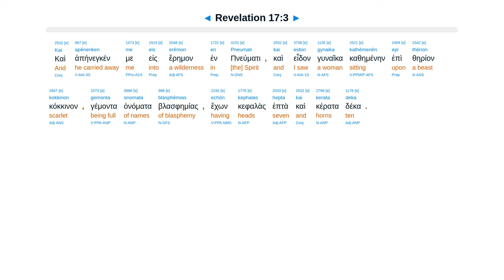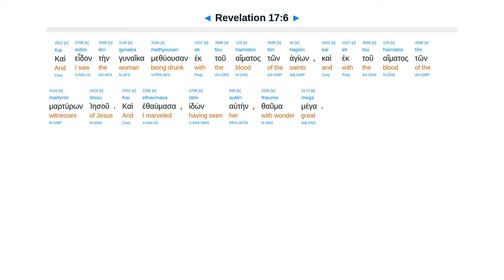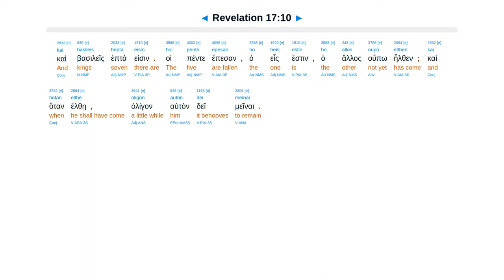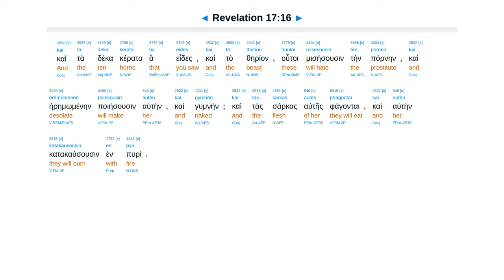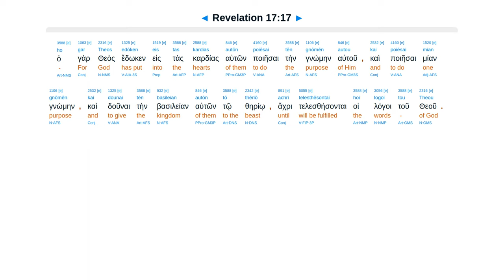Revelation 17 - Interlinear Greek New Testament Bible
Prostitute on beast. 7 heads, 10 horns. Babylon. 7 Kingdoms. 10 Kings. Lamb conquer. Waters people.